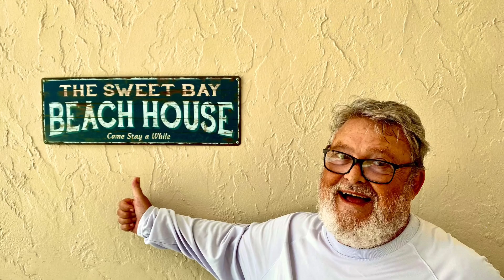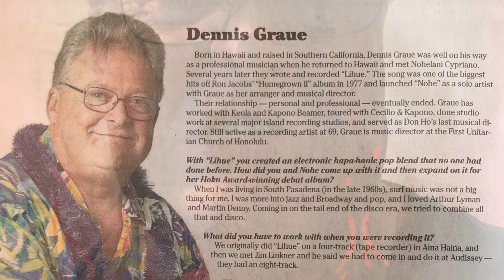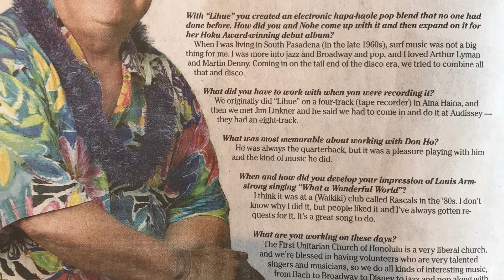Me Me and & Me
I Feel Like Mr. Smith in the Matrix - Me Me and Me
My ego is not that big but I was asked to do a music photo album of me through the ages. here you go